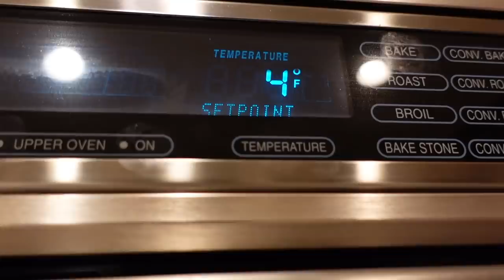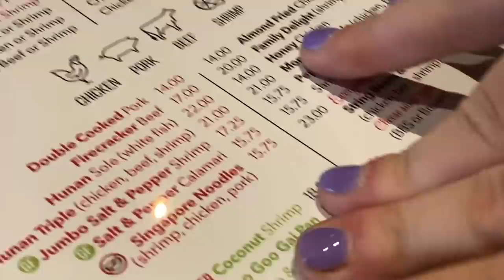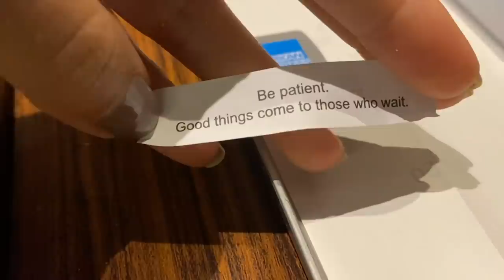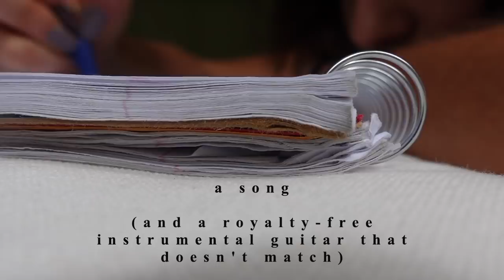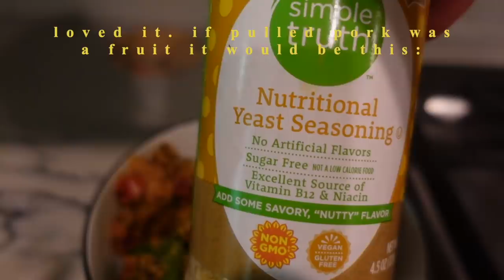i’m home alone and i don’t know what to do with myself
what to do when you’re by yourself (please disregard the clips with my family so i don't have to change the title 😃🎀 )

recipes from this vid:

‿୨..°❋°..୧‿

𝐬𝐩𝐢𝐜𝐲 𝐬𝐞𝐬𝐚𝐦𝐞 𝐛𝐫𝐨𝐜𝐜𝐨𝐥𝐢

-1 head of broccoli
-olive oil
-salt, pepper, garam masala, coriander, sesame seeds

roast at 415F for 20 minutes

𝐛𝐥𝐚𝐜𝐤 𝐛𝐞𝐚𝐧 𝐩𝐚𝐭𝐭𝐢𝐞𝐬

-1 can of black beans (i used 1/2 black beans 1/2 chickpeas)
-2 tbsps soy sauce
-1 tbsp rice wine vinegar
- 2 tsps tabasco sauce
-1 tsp red curry paste
-black pepper, dry herbs

form into patties and cook ~3 minutes per side